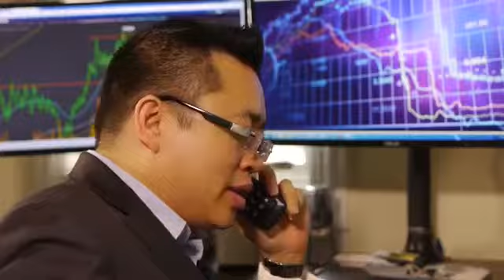Karatbars International Fastest Recruiting Team in Karatbars International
Karatbars International GmbH specializes in the sale of small 999.9 pure gold bars and gift items.
If the video was useful for you CLICK LIKE
You do not need to buy gold each month to qualify for commissions with Karatbars international. Continue to read about Karatbars info and learn why we sale in grams is because the person simply cannot afford to save an ounce at a time because gold price per ounce is just not a reasonable idea for consideration.

Businesses all over the world are being setup to accept Karatbars for product and services. You can sale them on ebay or gold merchants, because our gold is the highest of quality. 999.9 pure 24k gold. Backed by LBMA You can store your Karatbars for free at Karatbars and then convert them back to cash in your account. The cash can be put on the Mastercard and withdrawn from there.

Basically Karatebars pays you to buy Gold. We are gifted with trips, gold, homes and cars for spreading the good word about Karatbars International.

Karatbars has the best price for LBMA certified spendable Gold. There's only a hand full who makes spendable gold in grams increments.

A member with a Vip package that cycles 6 times in one day will make $600 that day. Many cycle daily.

We have weekly intro webinars, and so much support online. This a the most unbelievable close need group of people from around the world, melted together like a big pot of gold.